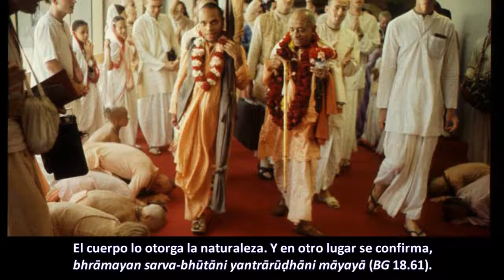BG - 13.21 - Prabhupāda. Clases en español subtituladas. Bombay, India 15 octubre 1973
Alguien que realmente tiene conocimiento, se libera. Ese es el resultado del conocimiento. Si no estamos liberados, si no hemos detenido nuestra repetición del nacimiento y la muerte, eso significa que estamos en ignorancia.